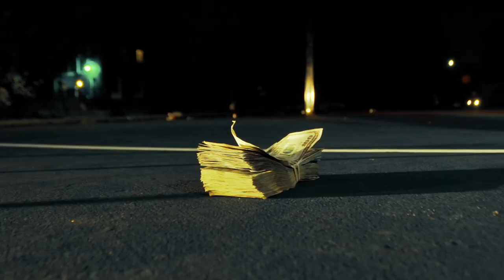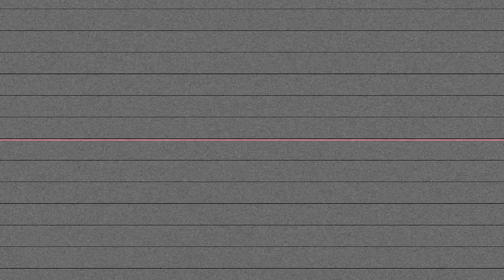ZG DUKE F - NO FRONTIN (SHOT BY DEXTA DAVE)